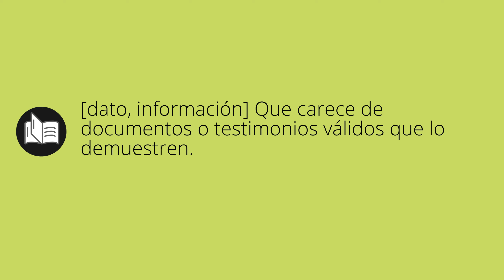Que significa INDOCUMENTADOS • indocumentados SIGNIFICADO • indocumentados DEFINICIÓN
Que significa indocumentados en español. Cual es el significado y definicion de indocumentados. que es indocumentados. indocumentados definiicon en español. Todos los significados y definiciones del diccionario español.

Diccionario de la RAE (Kindle):
Diccionario de la RAE (Tapa dura):
Diccionario de primaria VOX:
Diccionario Esencial de la Lengua Española:
Diccionario Cambridge Español - Inglés: